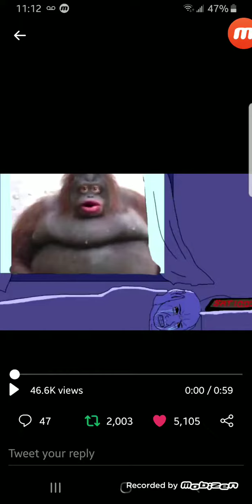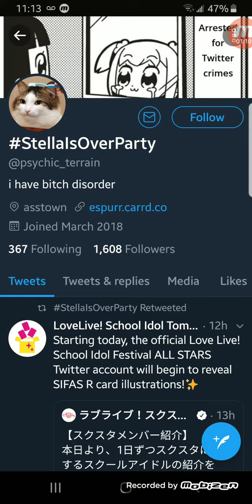S T I N K Y